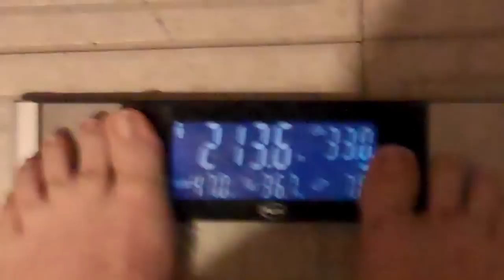Juice Fast Results 21 Day Before & After Weight Loss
If you are interested in doing a juice cleanse and losing weight like I did, I have outlined the plan for you here in my eBook

HERE ARE MY RESULTS OF MY 21 DAY JUICE FEAST. I AM PRETTY HAPPY WITH HOW I DID AND I HAVE BEFORE AND AFTER BODY SHOTS FOR YOU.

Juicing simply means taking out the fiber and drinking only the juice of fruits & vegetables. Why do you want to remove the fiber? Isn't fiber good for us? Of course! Fiber creates a bulkiness which is very good for keeping the digestive tract flowing, but it is also this bulkiness that can interfere with mineral absorption. The body spends a lot of energy digesting fiber. During a cleanse, you want the body's energy to be concentrated on healing, flushing out toxins, and on absorbing the greatest amount of nutrients that you can. Fresh juices, from produce that is safe to consume raw, is a wonderful way to get a fast infusion of easy to digest, phytonutrients and colloidal minerals. It is also highly alkalizing to the body and will gently detox the gut.